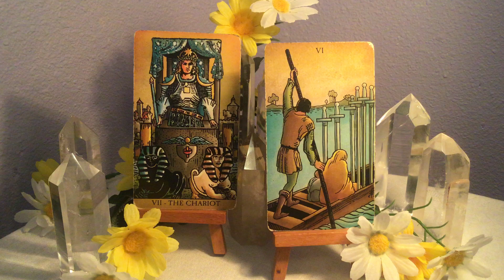Pisces - The Daily's - September 11, 2024